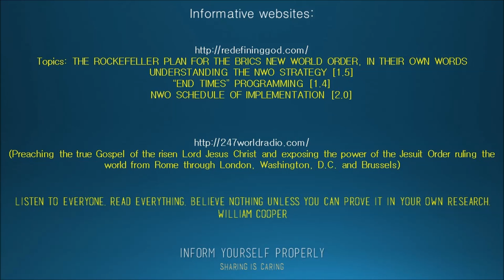Informative websites [SHARING IS CARING]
[current events such as ''ISIS'', Syria, Libya, Ukraine and more]

if i found more or if you have informative websites please share it with us. Thank you!